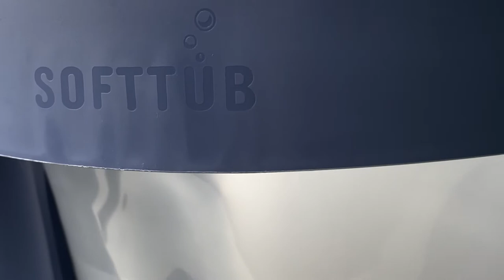BAÑERA BEBE RECIÉN NACIDO SOFTTUB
Softtub es una bañera bebe para recién nacidos que imita al vientre de la madre. Utiliza solo 5 litros de agua para bañar a tu bebé, por lo tanto ahorras más del 75% del consumo normal del agua. La bañera Softtub es la mejor bañera para bañar a tu recién nacido, ya que le proporciona un baño sin estrés, cubre el 80% de su cuerpo y le brinda una sensación a la que está acostumbrado, que es a estar en el vientre materno.